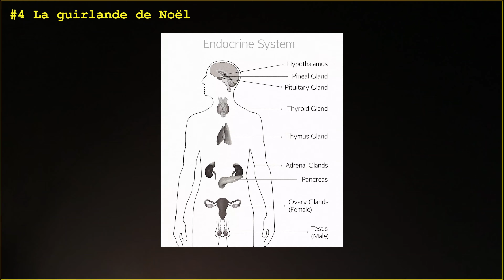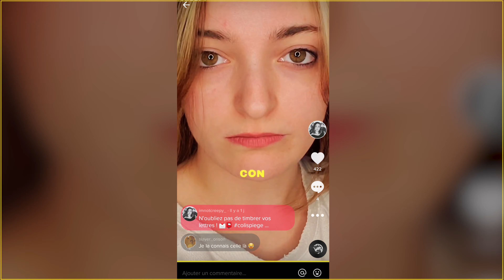⚠️ Ces dangers méconnus auxquels on ne s’attend (vraiment) pas ! ⚠️ - Episode 1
Des aliments ou objets du quotidien qui peuvent nous tuer ?
Des animaux trop mignons hyper dangereux ?
Des plantes ultra toxiques mais totalement insoupçonnées ?

C’est ce qu’on va voir dans cette épisode 1
sur les dangers méconnus

Et vous, vous en connaissez ? Bombardez-moi les commentaires ;)